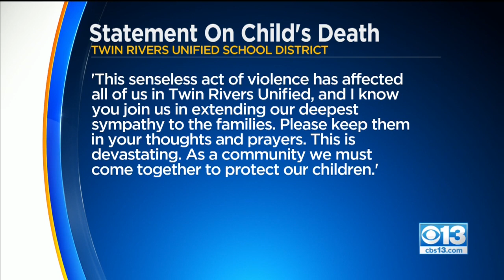Families, Friends Mourn Loss Of Young Child, Teen Killed In Different Sacramento Shootings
A 9-year-old girl was killed in a drive-by shooting in Del Paso Heights and a 17-year-old boy was killed in a separate shooting in Sacramento on the same day.